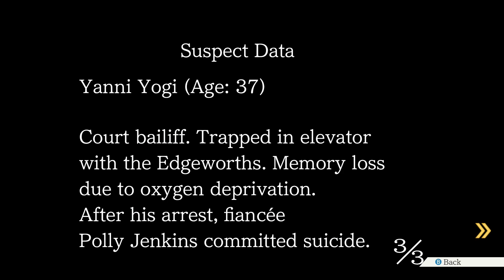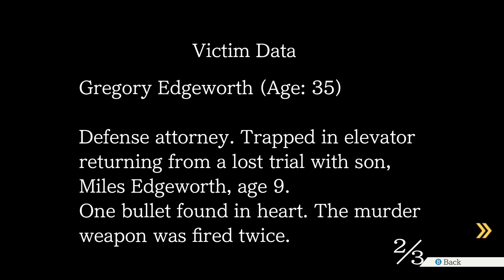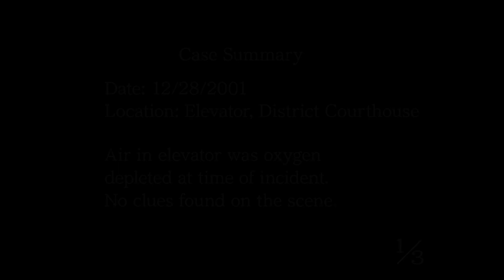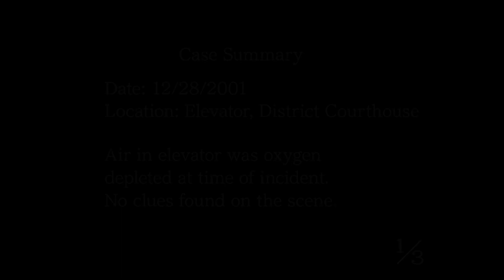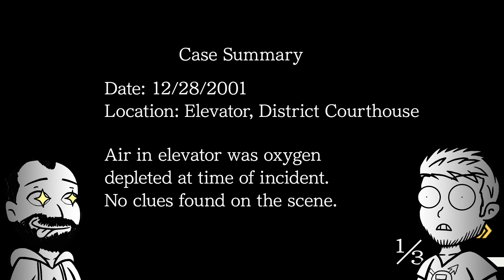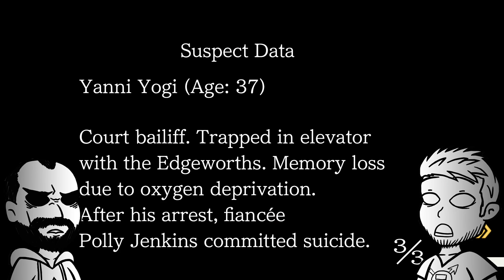Polly - Phoenix Wright: Ace Attorney (Part 33) - 1ShotPlays (Blind)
The final trial of Miles Edgeworth. The final trial of DL-6. The final trial of Chapter 4. A cursed past as well as a cursed existence get brought into the limelight, as we cross-examine what seems to be our most bizarre witness yet. It's time for some peak Phoenix Wright: Ace Attorney!

Many thanks to YAYcop99 for our new outro music!

1. If ellipsis appear = 1 Sip.
2. Objection! is yelled = 1 Sip.
3. A mistake is made = 1 Sip.
4. Game Over = 1 Down.
5. New Evidence introduced = 1 Sip.
6. Every reveal we deem major = 5 Sips.
7. Every desk slam after an Objection! = 1 Sip.
8. When Judge uses the Gavel = 1 Sip.
9. When Ben or Joe voice the wrong character = 1 Sip.
10. If Ben gets Mia and Maya mixed up = 1 Sip.
11. When food is mentioned = 1 Sip.

Joe is running on old memories of the Trilogy from 14 years ago but Ben is completely blind to the entire series, so please do not post any spoilers that have yet to be revealed in the Let's Play in the comments!